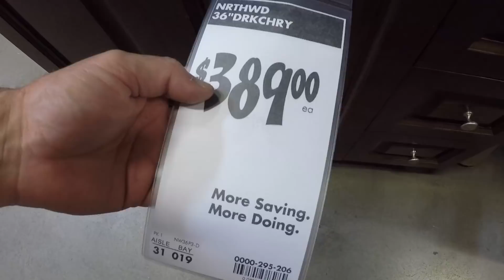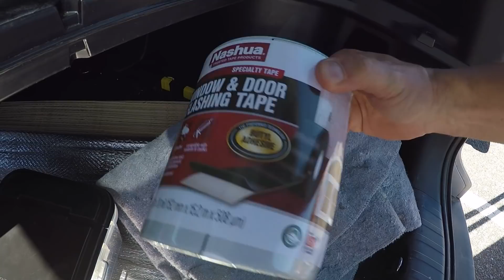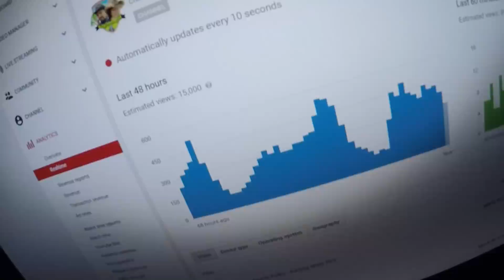Delivered RV Hauler Today New Windows!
Sad day to see size matters go to its new home.  Have to do what we have to do to get this new house!